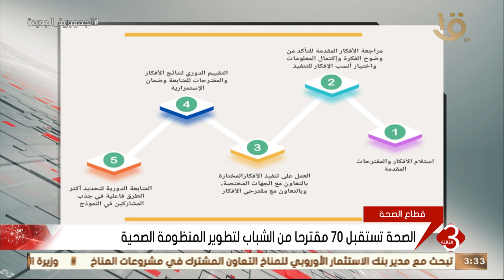نشرة الثالثة | الصحة تستقبل 70 مقترحا من الشباب لتطوير المنظومة الصحية